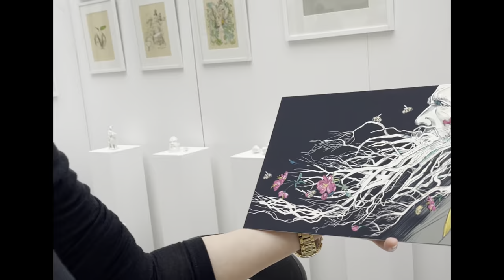KUNSTMESSE DOCUMENTAHALLE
Vielseitig Kunstmesse in der Documentahalle. Mit den Künstlern könnt ihr direkt in den Dialog gehen und sich über deren Inspirationen austauschen.
Sehr gut gefällt mir die Kunst von Aliaa Badou Khaddur, Susanne Vogt, Elvira Köhler, Angelika Schammert und Mona Gassim. (sie heisst Elvira nicht Elisabeth ;-)
Sonntag den  3.Oktober ist die Kunstmesse  geöffnet bis 18 Uhr, kommt bitte vorbei. Denn die Kunst 🎭 braucht Besucher. Viele Grüße Doris